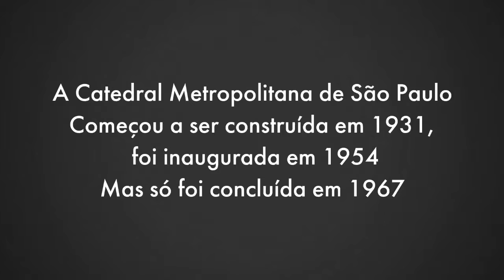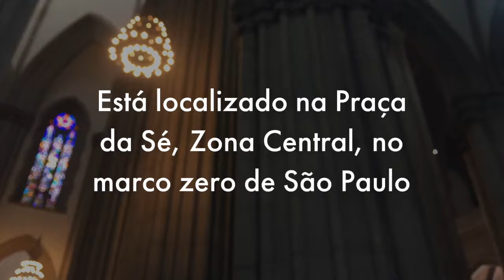Catedral da Sé - VEDA #14 | Arquiteta de Plantão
Esse é o vídeo sobre a Catedral da Sé, espero que gostem.

Deixem sugestões de lugares para visitarmos e mostrarmos aqui e de temas ou dúvidas relacionados à arquitetura e urbanismo.